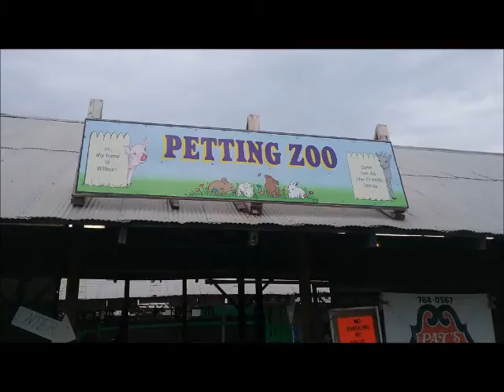The Animals at The Northern Maine Fair, Presque Isle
The animals at the Northern Maine Fair are Awesome! Take the time to visit - You'll probably end up talking to them.